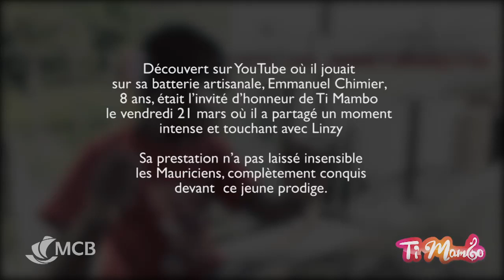La surprise faite à Emmanuel Chimier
Découvert sur YouTube où il jouait sur sa batterie artisanale, Emmanuel Chimier, 8 ans, était l'invité d'honneur de Ti Mambo le vendredi 21 mars où il a partagé un moment intense et touchant avec Linzy. Sa prestation n'a pas laissé insensible les Mauriciens, complètement conquis devant ce jeune prodige.
Quelques jours plus tard, Emmanuel a reçu une énorme surprise à la maison : une batterie flambant neuve...